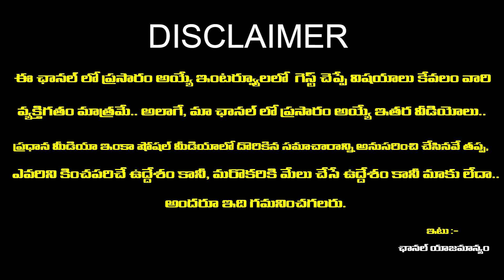కలలో కూడా ఊహించింది ధనాన్ని మీరు చూడబోతున్నారు | Tula Rasi | Rashi Phalalu